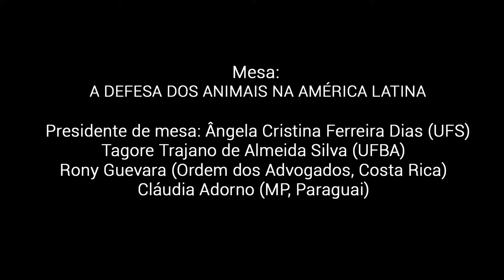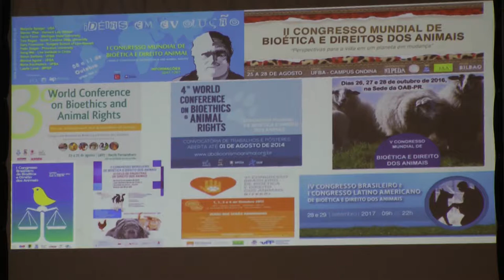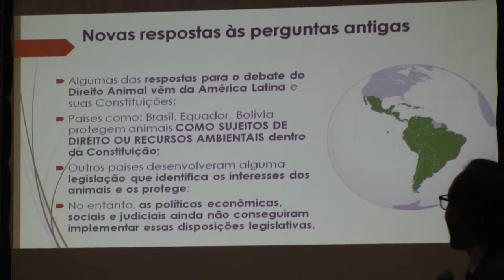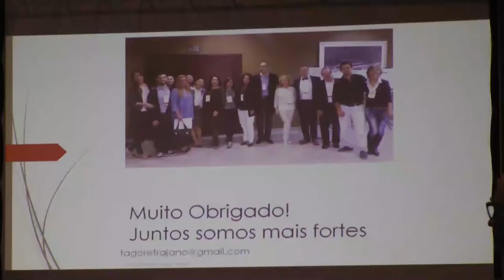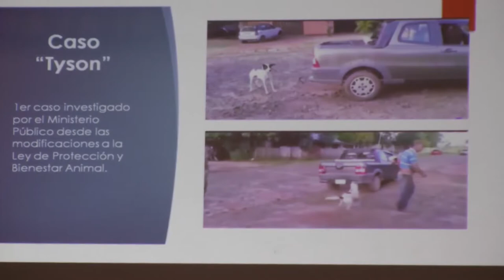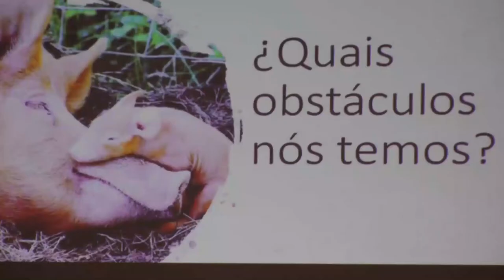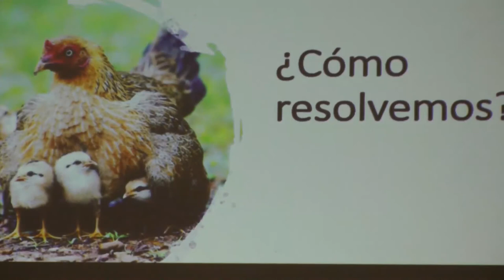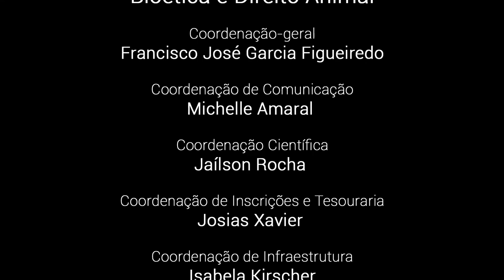A defesa dos animais na América Latina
VI Congresso Mundial de Bioética e Direito Animal

Mesa 3 - A defesa dos animais na América Latina

Presidente de mesa:
Ângela Cristina Ferreira Dias (UFS)
Participantes:
Tagore Trajano de Almeida Silva (UFBA)
Rony Guevara (Ordem dos Advogados, Costa Rica)
Cláudia Adorno (MP, Paraguai)

Realização:
 Instituto Abolicionista Animal (IAA)
 Associación Latinoamericana de Derecho Animal (ALDA).

Coordenação-geral:
Francisco José Garcia Figueiredo